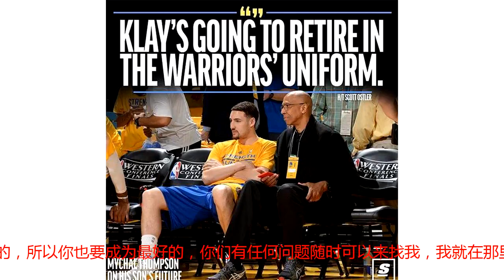就在今日，NBA传出了三个消息！分别涉及到了哈登、杜兰特与克莱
北京时间8月20日，联盟进入休赛期已有接近两个月的时间了，在这段时间内，联盟各队也是纷纷进行了各种补强。而伴随着各队如今补强工作纷纷进入到了尾声阶段，联盟也是再一次的进入到了平静期。那么在我们期待着新赛季的到来时，NBA今日又传出了哪些值得关注的消息呢？首先我们先来看火箭队的哈登。哈登今日是如期在休斯顿举办了一场盛大的慈善赛，参赛的球星众多，比如威少、保罗等。而在格林以关键三分帮助哈登队以79-78带走胜利之后，哈登赛后也是对记者说道了一个重要信息。哈登告诉记者，他和他的火箭队友们将在下个月前往巴哈马进行一周的篮球和娱乐活动，为即将开始的训练营提前做准备。哈登说道：“把其他那些人都带进来，恩尼斯和甜瓜，就是想让他们在训练营开始之前就先适应，这也是我们需要的。”哈登这边是忙着各种行程，而作为他曾经的队友，在我们热议杜兰特今日为什么没有参加他的慈善赛时，其实杜兰特也是很忙的。这不，今日杜兰特就与两位天才高中生詹姆斯-维斯曼和科菲-柯克本分享了自己的成功经验，并给了他们一些建议。杜兰特说道：“你们将和威少、库里、欧文在同一片球场打球，所以好好练练中投，这能让你在联盟里打上20年。如果你换防欧